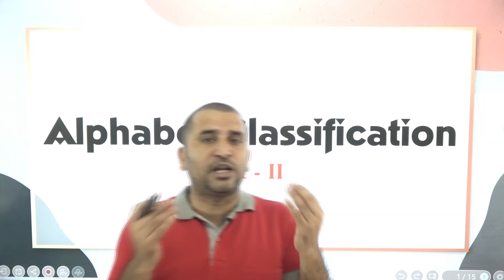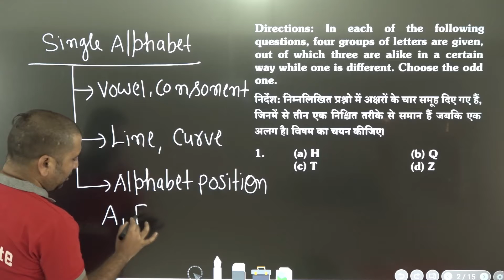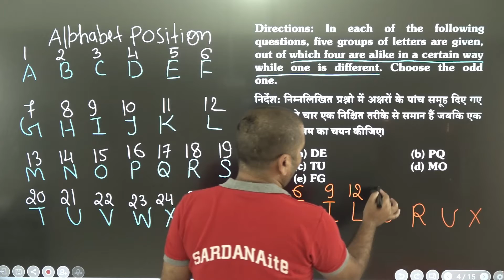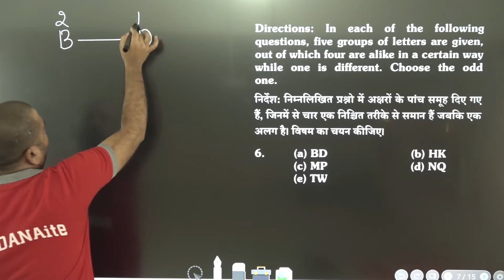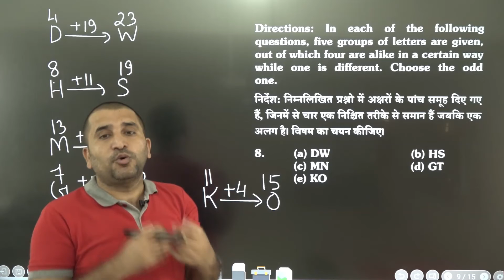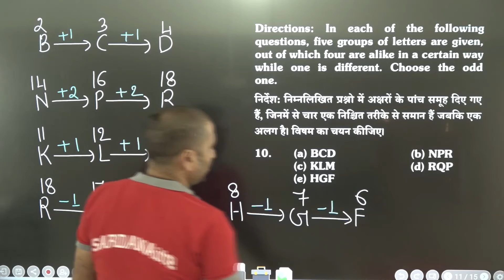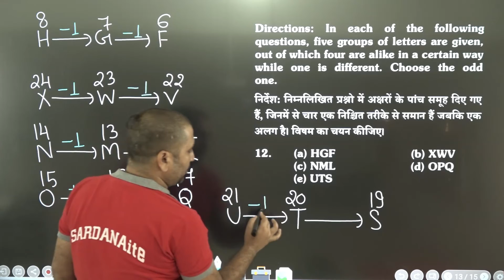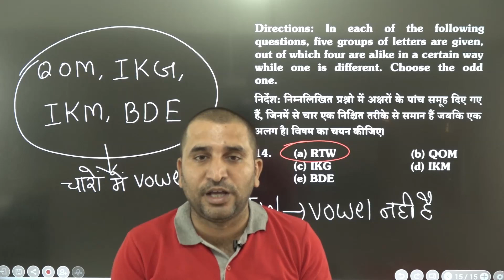Alphabet Classification - II | Reasoning | NTSE